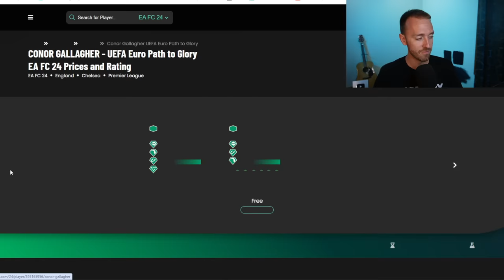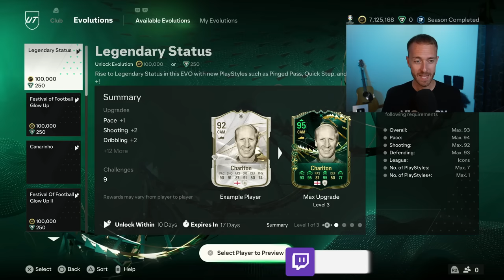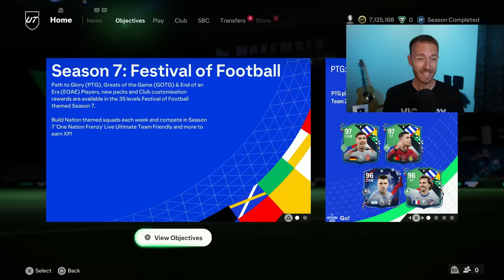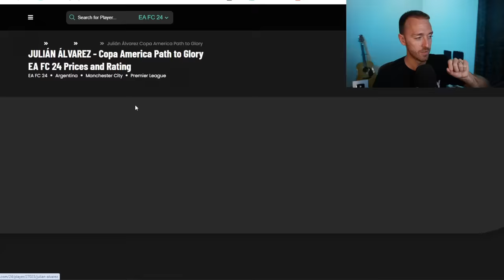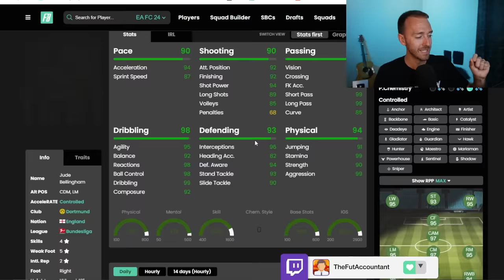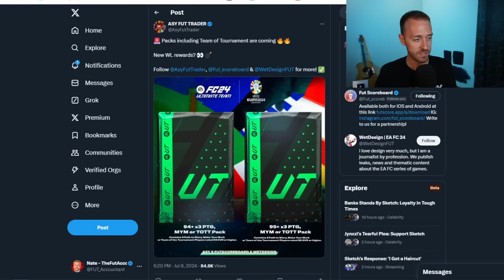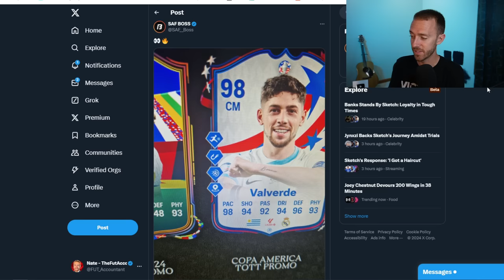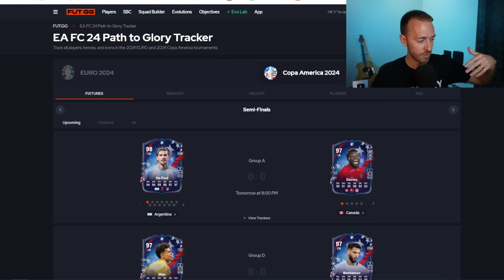If THIS is Coming Soon, YOU Need to SELL!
Summer content is around the corner, especially FUTTIES. Which means many things will be happening, one of which will be dropping prices. Today we cover why it's probably time to SELL certain cards and what promo might be coming next!